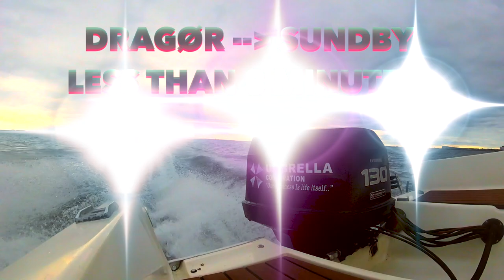Flying Pony Michael Berlin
Almariner Power Boat, 130 HP from 1985.
An older but very HOT lady! From Germany ...of course :-)
Interior renovated by myself. The photos in the video are 90% up to date, more fittings have been added.
The boat needed a final touch by Dragør Shipyard, and in the video I am returning the boat from Dragør to its home port.
/Michael Berlin, 2020